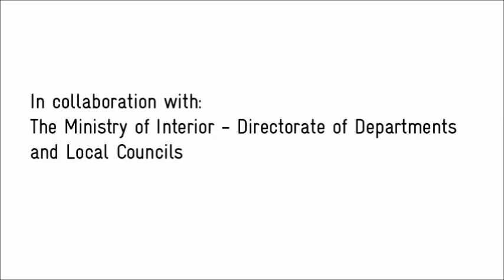Lebanon Green Initiative - Bsharreh Forests and Reforestation